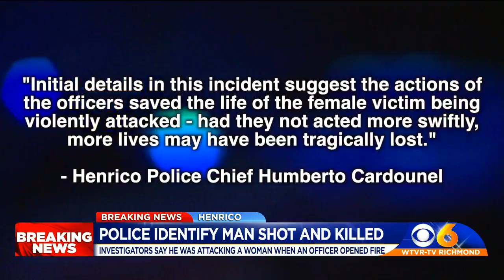Neighbor heard 'hysterical screaming' before Henrico officer shot man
“I could hear [the officers] yelling, ‘Come out, come out, come out!’” a neighbor said. “Then, ‘He’s holding her hostage.’ Then, I thought I heard, ‘He’s got a gun.’ Immediately after that there were 2 gunshots.”